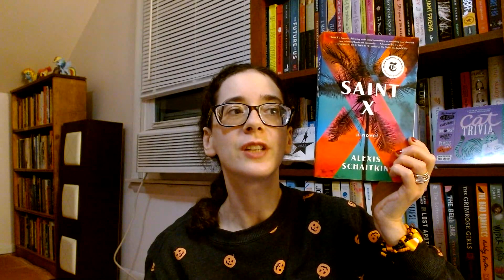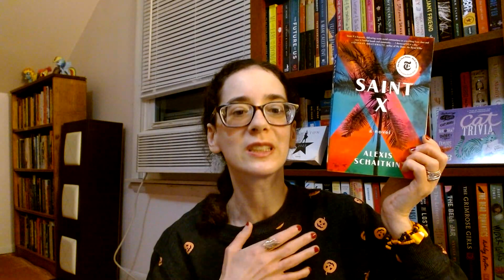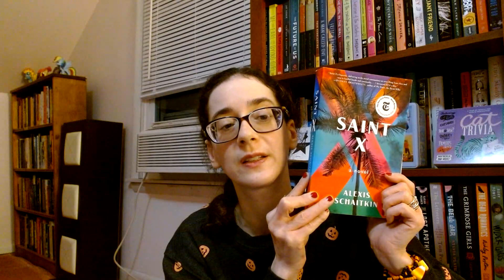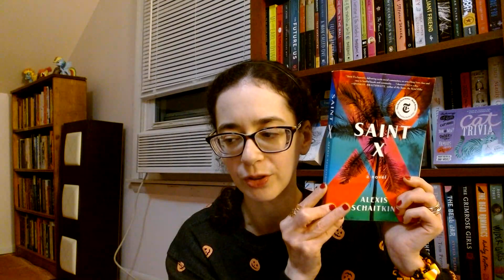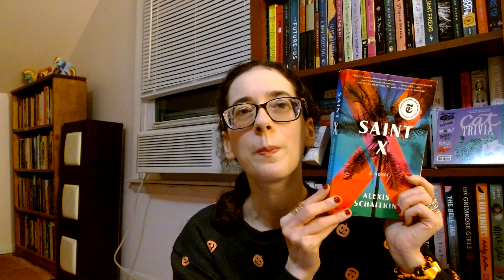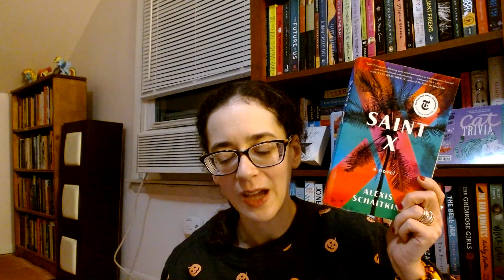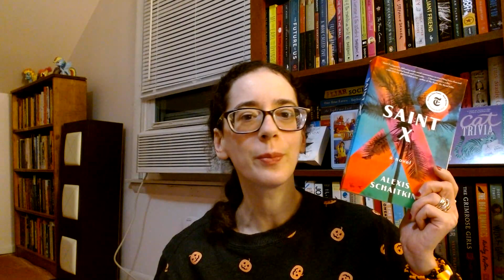My (Super Late) September Reading Wrap Up & Spoiler Free Book Review: Saint X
Happy (Belated) Halloween Everyone!  In today's video, I'll be giving a spoiler free review of the novel Saint X by Alexis Schaitkin.  I'll go over what this book is about, share my thoughts on the book, and when my review is over I'll give out my star rating for the book.

Books I Mention In This Video:

- Saint X by Alexis Schaitkin